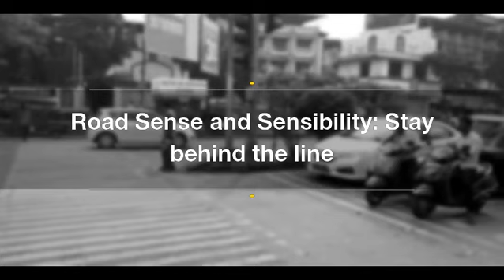Here's how a Vasai NGO tries to spread the message of RoadSafety